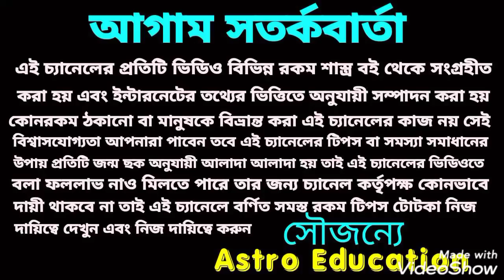এই 4টি রাশিকে রাহু দিতে চলেছে দুহাত ভরে অর্থ !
এই চারটি রাশিকে রাহু দিতে চলেছে দুহাত ভরে অর্থ